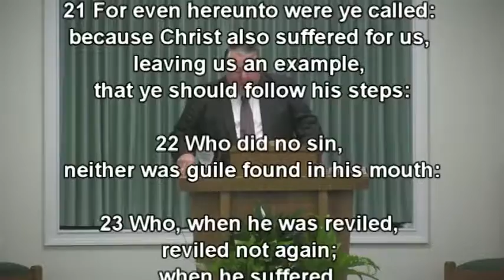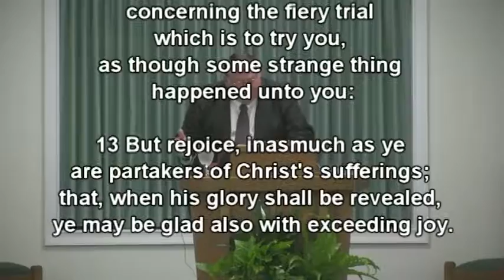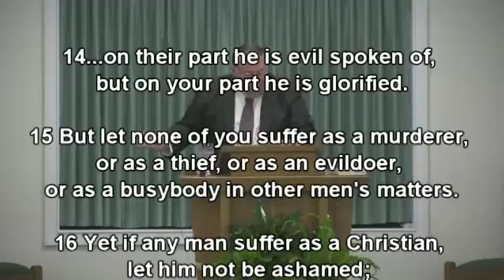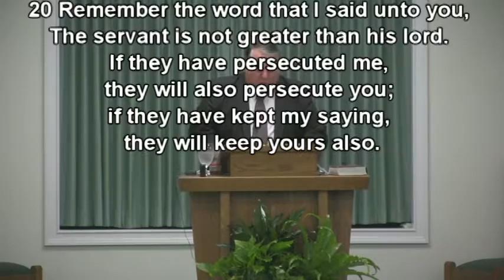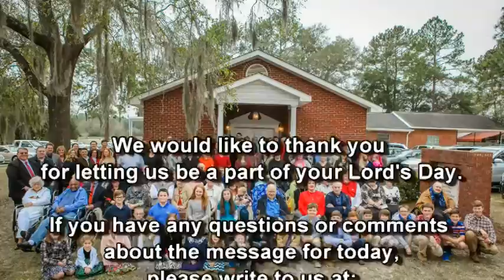Suffering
Sermon Title: "Suffering" (I Peter 2:19-24)